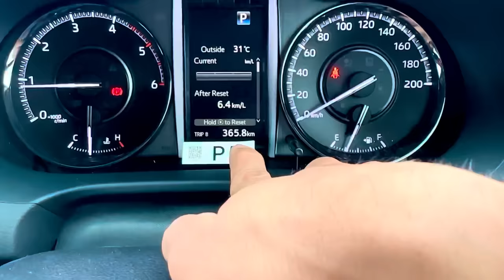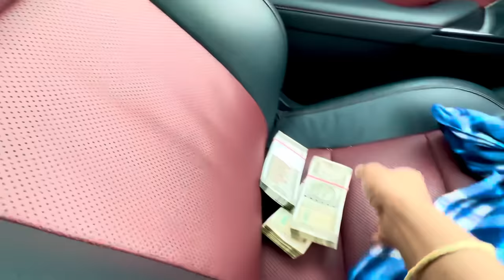Fortuner review || Pawan sahu ka 60 lakh ka goda